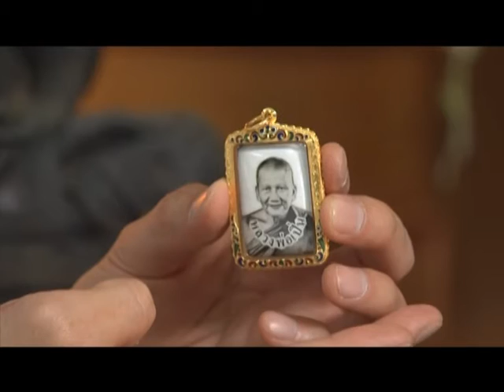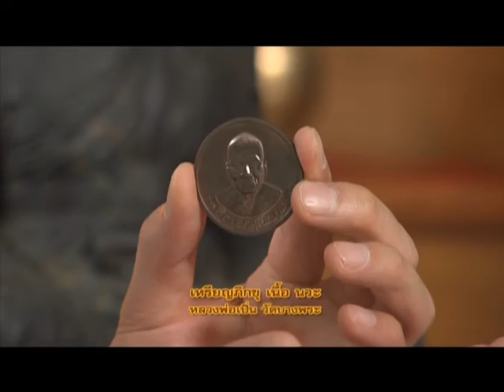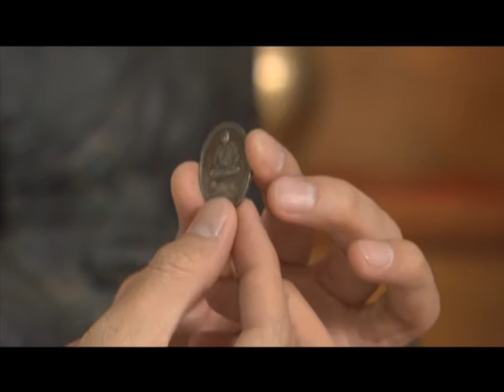รายการ พระเครื่องเมืองสยาม 12/02/59 EP 2/3